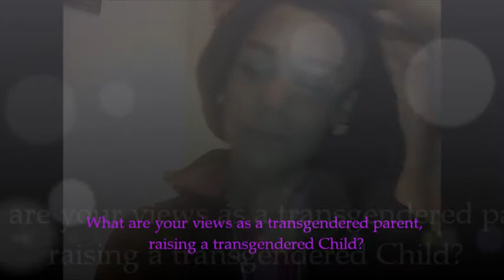My Big Fat Trans Family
Transgendered parents raiseing transgendered kids.